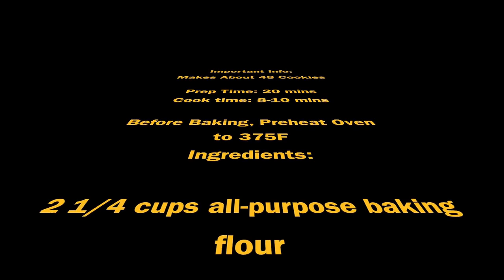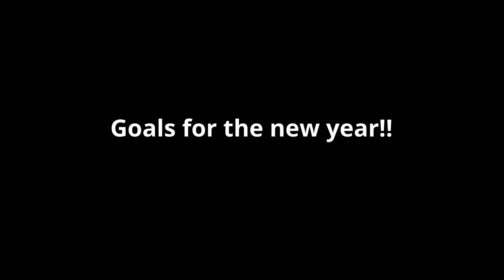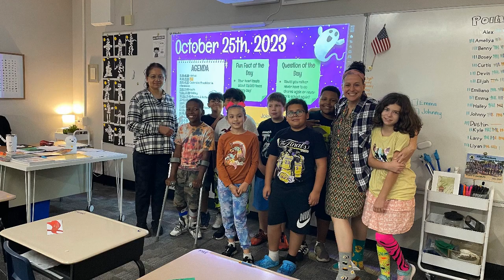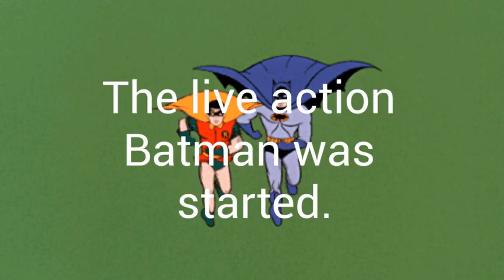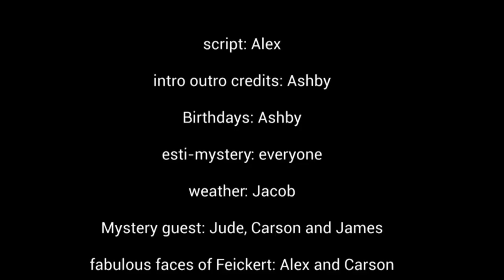KFTV Dragon News Season 6 Episode 7,2023 2024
KFTV Dragon News reporters find out what goals Feickert students have for the new year, as well as seeing past footage of Red Ribbon Week, Thanksgiving and other holiday celebrations.